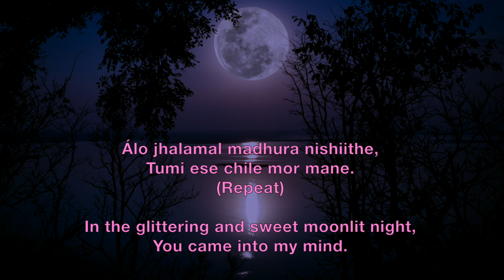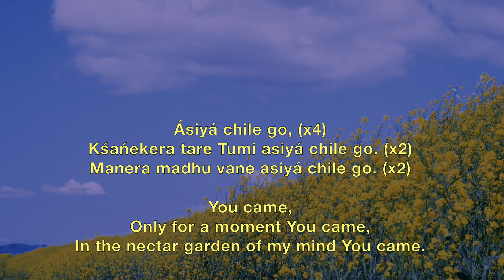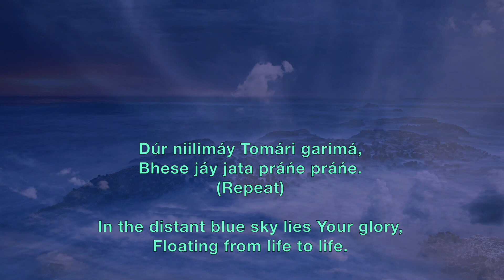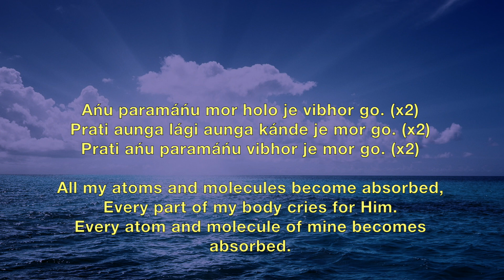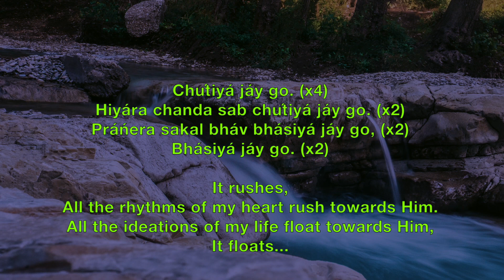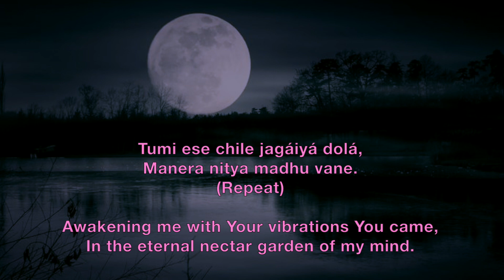Alo Jhalamal - Prabhat Sangeet #147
Alo Jhalamal song no.147 is the one of the 5018 songs composed and set to tunes by Prabhat Ranjan Sarkar, aka Shrii Shrii Anandamurtiji (baba), in this Prabhat Sangeet, in the glittering and sweet moonlit night the Lord came in the devotee's mind.